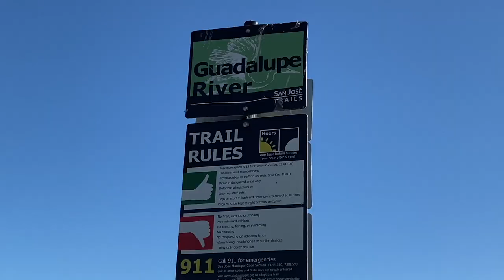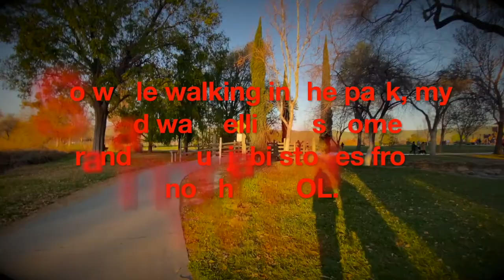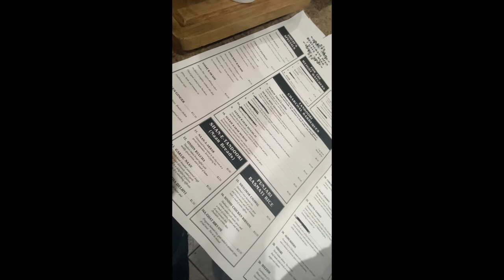My Day at Elizabeth Lake😎 | Shalimar Restaurant😋 | AR VLOGS | Fremont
Your Boy is back with another Vlog. Taking you guys to Lake Elizabeth in Fremont and Pakistani and Indian Cuisine Shalimar Restaurant

Recent TRIP of 2022: (Lake Tahoe, Sacramento. )

Hope you have enjoyed the last 5 vlogs of my trip 2022 ❤️❤️🥺🥺💯

My Facebook page ( AR Vlogs)

Enjoy this vlog and give this video a big thumbs up if you like it. 😎❤️🥰

Thank you 🙏 ☺️ for so much support and giving love to my videos means a lot to me :)

Don't forget to catch my videos anytime I upload 😁🙂☺️😎